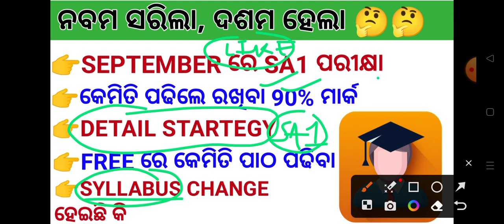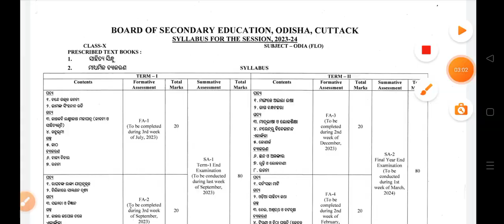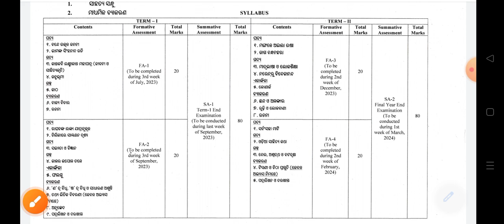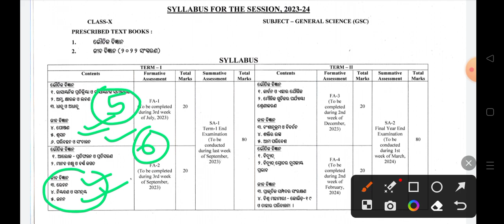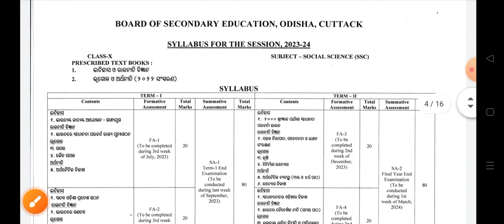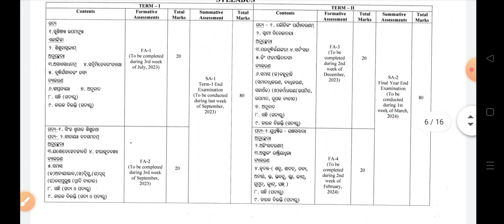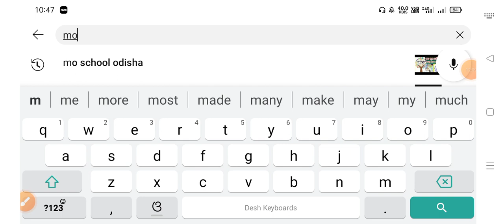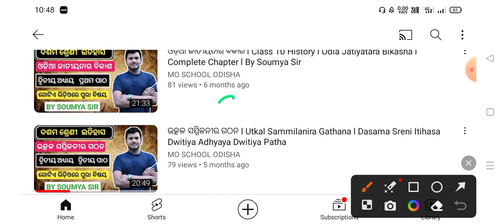Detail Startegy For SA1 Course 2023-24 l Free Class For Class 10 Student l How to Score 90% in SA1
ଦଶମ ଶ୍ରେଣୀ